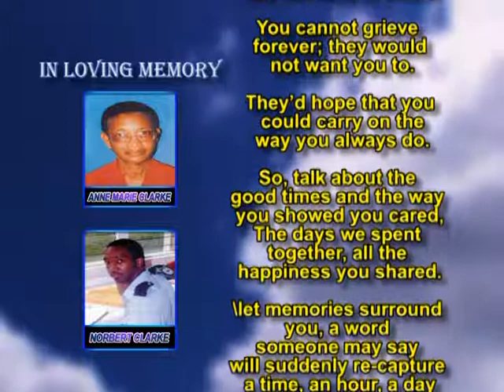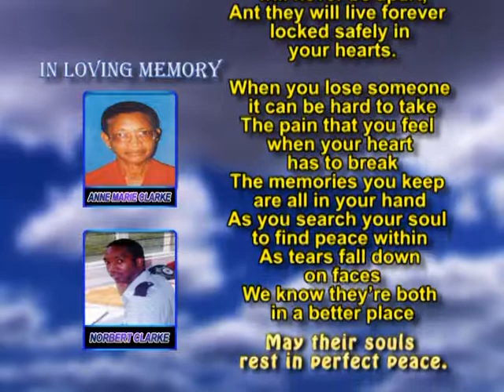Anne Marie Clarke and Norbert Clarke memorial